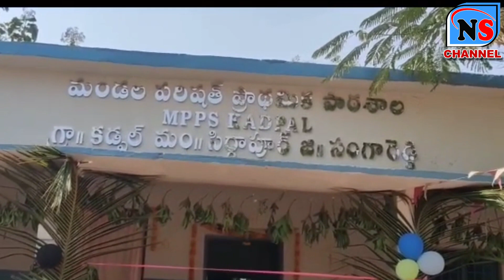కడ్పల్ గ్రామ MPPS పాఠశాలలో భవిత కేంద్రం పాఠశాలను జడ్పీటీసీ రాఘవ్ రెడ్డి రిబ్బేన్ కట్ చేశారు.